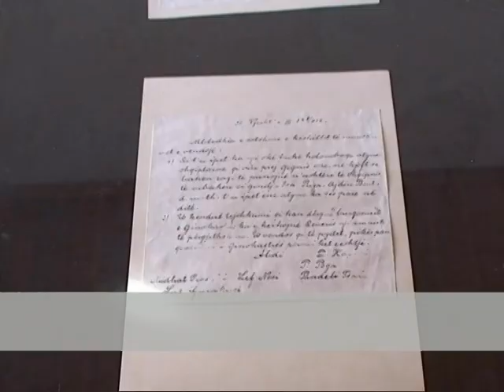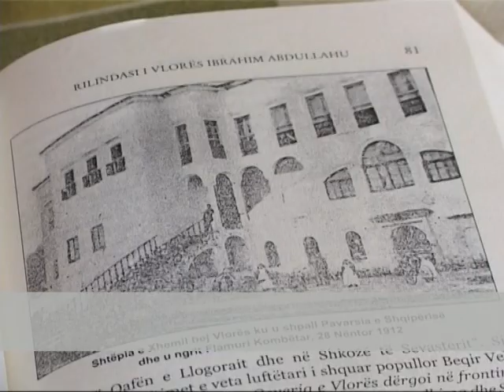Dita e Flamurit ne Vlore - Vizion Plus - News - Lajme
Pikërisht ne këtë godine ne qytetin e Vlorës qëndroi Ismail Qemali me qeverinë e pare, pas shpalljes se pavarësisë qe i dha fund pushtimit otoman. Prej vitesh ndërtesa nga ku u morën vendimet historike për vendin, është shndërruar ne muze te pavarësisë. Muzeu ne te cilin janë ekspozuar materiale dhe dokumente që përkujtojnë këtë ngjarje historike si dhe objekte origjinale te përdorura nga Ismail Qemali dhe kabineti qeveritar, kane tërhequr vëmendjen e shume qytetareve për ti pare nga afër. 99 vjet me vone, kjo dite i ka riveshur Vlorës ngjyrat festive, ku ashtu si qytetaret e mbledhur për te mbështetur asokohe qeverinë e pavarësisë, mijëra shqiptare nga te gjitha trevat kane rendur serish sot ne Vlorë. Pas parakalimit te flamurit gjigant ne rrugët e qytetit e sheshin e pavarësisë, vëmendja është përqendruar edhe tek varri i patriotit Ismail Qemali, ku janë vendosur buqeta e kurora me lule. Ismail Bej Vlora ndërroi jete ne Perugia te Italisë ne vitin 1919, por u varros ne vendlindje ne Kanine te Vlorës. Ne vitin 1931, drejtuesit e Bashkise se asaj kohe te Vlorës, vendosen qe ti rivarrosnin eshtrat e tij, ne vendin ku prehen edhe sot, ne sheshin e flamurit, pikërisht aty ku ndodhej shtëpia e familjes Vlora dhe ku u ngrit flamuri i pavarësisë ne 28 nëntor te vitit 1912.

Precisely in this building in the city of Vlora Ismail stood first with the government after the declaration of independence that ended the Ottoman conquest. For years the building from where he took historic decisions, has become the museum of independence. Museum in which are exposed to materials and documents that commemorate this historic event as well as original artifacts used by Ismail and cabinet, have attracted the attention of many citizens to be seen up close. 99 years later, this day has lined Vlora festive colors, where as citizens gathered to support the government at the time of independence, thousands of Albanians from all areas are running again today in Vlora. After overtaking the giant flag on the city streets of Independence Square, the focus is on the tomb of Ismail patriot, where crowns are placed bouquets of flowers. Ismail Bey Vlora died in Perugia in Italy in 1919, but was buried in his hometown of Vlora in Kanina. In 1931, leaders of the then Municipality of Vlora, decided that his view rivarrosnin remains at the place where rest today, in the square of the flag, exactly where was the family home and Vlora, where the flag of independence was raised to 28 November of 1912.